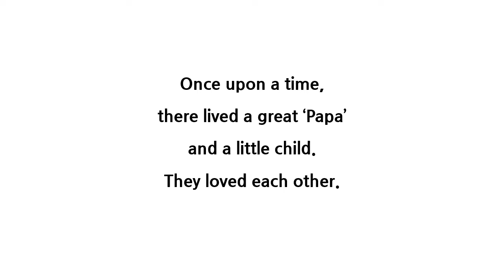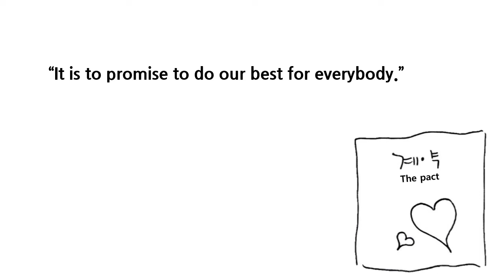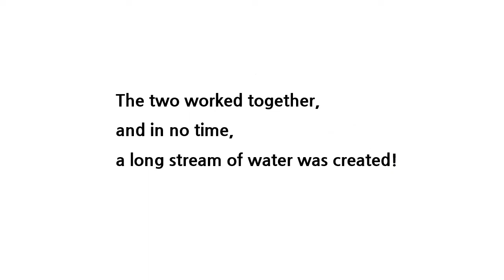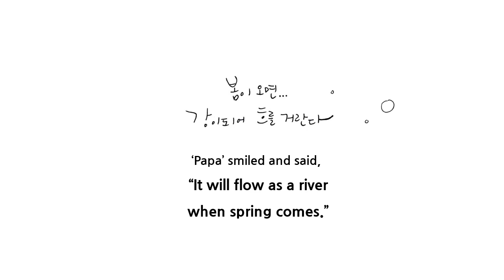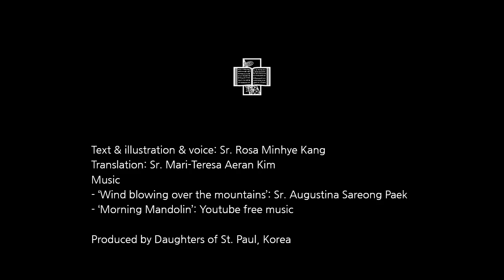The Pact(사랑의 계약:성공의 비결) ENG Ver.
The Pact(사랑의 계약:성공의 비결)

글&그림&목소리: 강민혜 로사 수녀(바오로딸)
번역: 김애란 마리데레사 수녀(바오로딸)
제작: 바오로딸